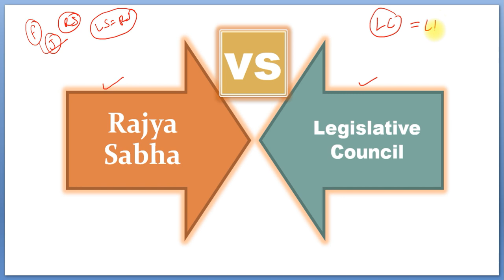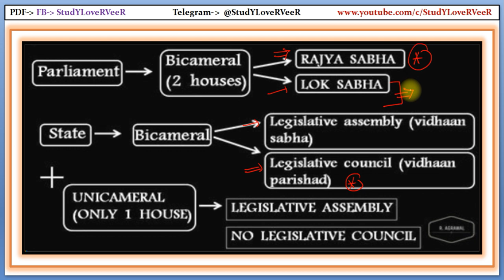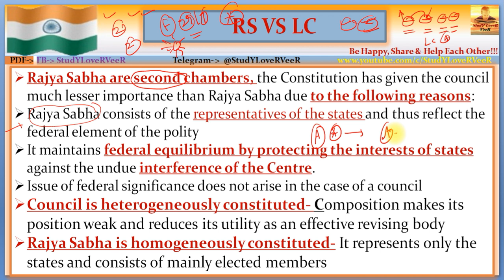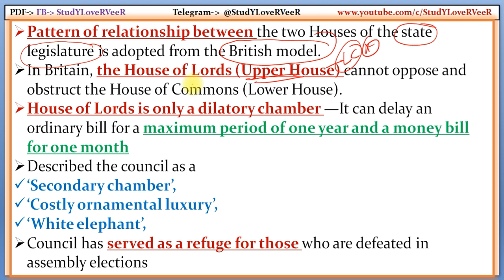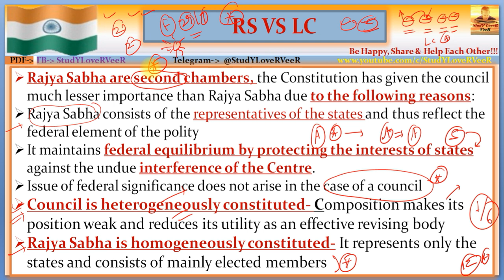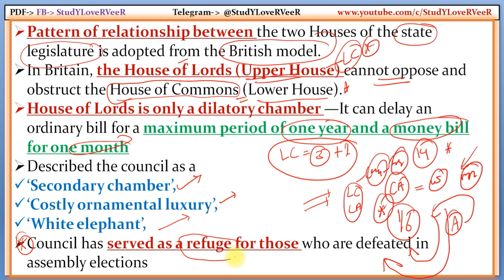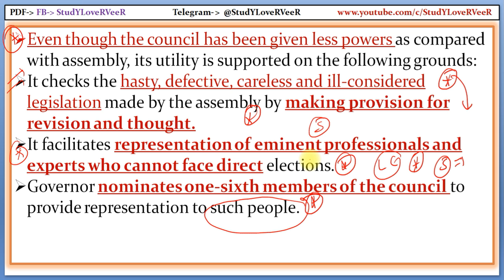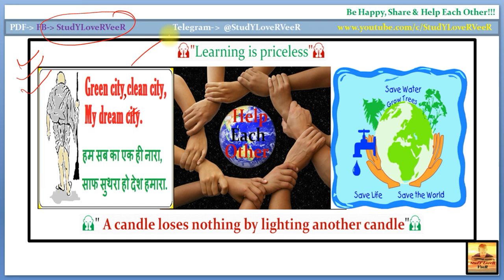L-162- Rajya Sabha vs Vidhan Parishad (Legislative council)- Indian Polity, Constitution By VeeR